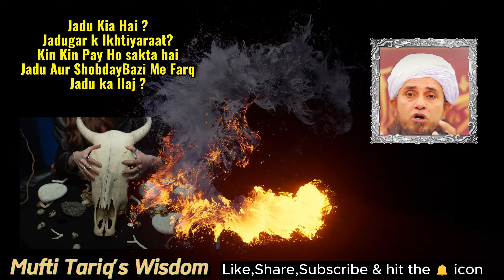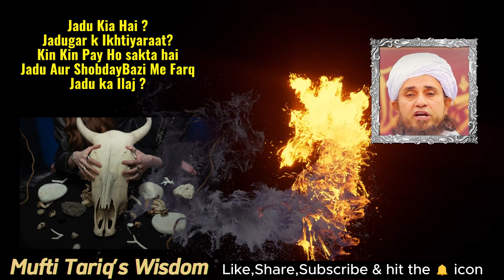Magic Exposed: Techniques, Powers, and Remedies🎩 | Mufti Tariq Masood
Mufti Tariq Masood sheds light on the intricacies of magical practices, uncovering the hidden techniques employed by practitioners. Through insightful analysis, Mufti Tariq Masood explores the supernatural powers wielded by magicians and offers remedies for protection against such dark arts. This comprehensive guide equips listener with knowledge to discern and counteract the influence of magic in their lives. islam islamic islamicvideo muftitariqmasood @MuftiTariqsWisdom